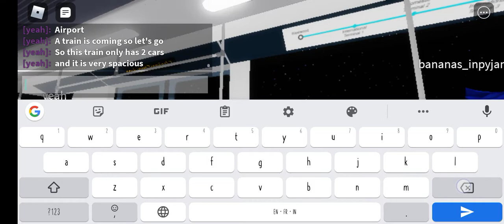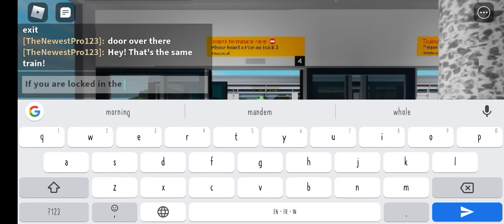Westwood Airport Transit Gameplay w/ bananas_inpyjamas728